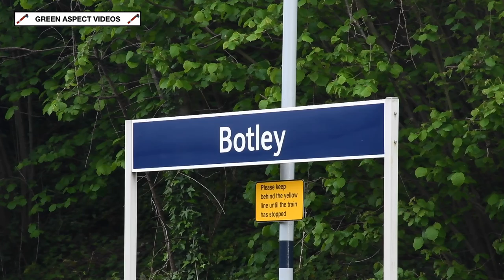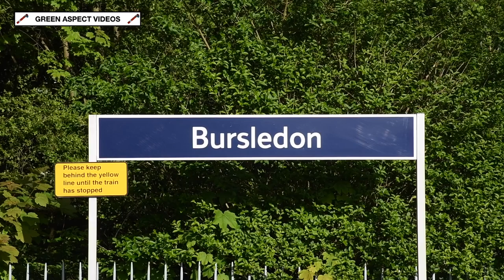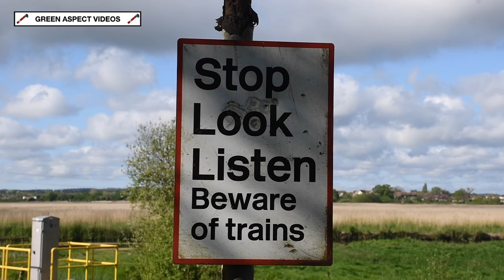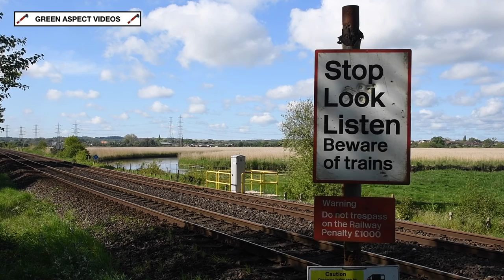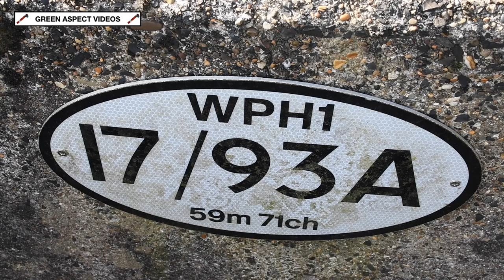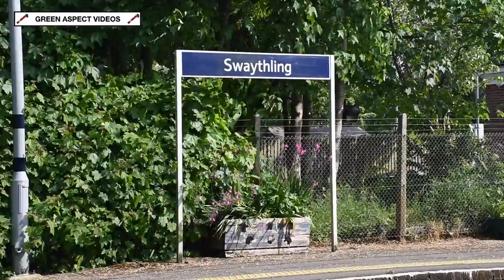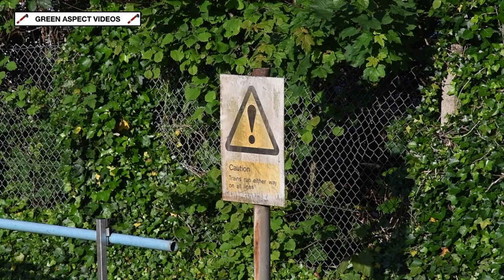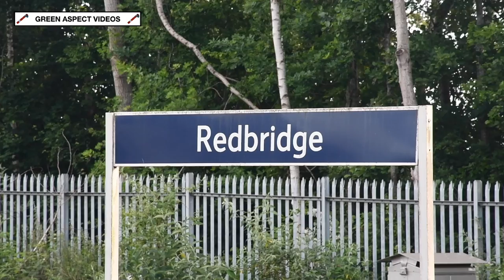Branch Line Society Railtours around Hampshire - May and June 2024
The Branch Line Society would promote a series of railtours travelling across Hampshire during May and early June. These trips would feature a wide variety of motive power, including Classes 20, 33, 59, 66, 69 and 73! In addition, the London Transport liveried 4TC unit would be utilised as stock for these tours.

The first trip took place on Friday 3rd May, titled 'Return of the Shedi'. The Swanage Railway based Class 33 No. D6515 'LT Jenny Lewis RN' would take charge of the first leg of the excursion from Eastleigh to Hinksey, travelling via Romsey, Andover and Basingstoke. The 'Crompton' is seen racing through Whitchurch (Hampshire) Station.

The following day saw the aptly named 'May The Fourth Be With You' travel into the West Country. The trip would be top and tailed by GB Railfreight Class 73 No. 73136 'Mhairi' and D6515, with the former taking charge of the first leg from Eastleigh to Portsmouth Harbour. This section is seen passing through Botley station, shortly before 7am. Following a reversal in Pompey, D6515 would lead the train to Westbury, via Southampton and Salisbury. The 'Crompton' is first seen rounding the curve through Bursledon Station, before accelerating past the foot crossing at Test Lane.

A few days later saw the BLS promote two 'one way' excursions, in connection with the Swanage Railway's annual 'Diesel Gala'. On Thursday 9th May, the 'Jurassic Crompton' would run from Eastleigh to Swanage, travelling via Havant, Guildford, London Waterloo, Winchester and Southampton. The train would arrive at Swanage during the 'Diesel Gala Preview Day'. This would be followed a few days later with the 'Return of the Jurassic Crompton', which departed the Purbecks on Sunday 12th May, during the final day of the event. The train would head up the South Western Main Line to London Waterloo, before returning to Eastleigh via the same route.

The original plan for the 'Jurassic Crompton' was for GB Railfreight Class 69 No. 69007 'Richard Trevithick' to lead the section from Eastleigh to Waterloo, whilst D6515 would head the train from Waterloo to Swanage. However, 69007 had failed a few days previously, and D6515 was suffering from an ETS supply issue. GB Railfreight provided replacements, in the shape of 69002 'Bob Tiller CM&EE' and 73109 'Battle of Britain 90th Anniversary'. The revised plan would see 73109 lead the train from Eastleigh to Waterloo, with 69002 then heading the tour from Waterloo to Woking. From here, D6515 would attach to the front for the remainder of the journey to Dorset. 73109 leads the first leg past Woodcroft Halt, near Rowlands Castle. Several hours later, and the 33 and 69 provide a unique double header as they pass through Eastleigh.

Following the failure of 69007 and the ETS issue with D6515, the roster for the 'Return of the Jurassic Crompton' was altered. D6515 and 73109 would double head the first leg from Swanage to Waterloo, which is seen passing through Swaythling. 69002 would then take charge for the run from Waterloo to Eastleigh, which is seen scurrying through the Winchester suburbs at St Cross. D6515 would be detached at Waterloo, before returning to Eastleigh light engine.

The late May Bank Holiday weekend saw the BLS promote another pair of trips, with different motive power. On Saturday 25th May, Class 50 No. 50008 'Thunderer' and Class 20 No. 20007 would top and tail the 'Hanson Hanse'. This ran from Eastleigh to Kings Lynn and return. Departing Eastleigh just after 7am, 50008 powers through Shawford station in the early morning sun. The following day saw 50008 top and tail with Freightliner Class 66 No. 66509 'Josiah's Wish' on the 'Millbrook Meander', which ran from Eastleigh to Weymouth and return. The return journey was booked to run via Bournemouth, however due to an emergency incident, the train was diverted via Yeovil, Castle Cary, Westbury, Salisbury and Romsey. 50008 leads the return trip through Redbridge station, running 102 minutes late!

The video concludes on Thursday 6th June, with 50008 and D6515 double heading the 'Holt Hoover', a one way excursion travelling from Eastleigh to Sheringham, in connection with the North Norfolk Railway's 'Rails and Ales' event. The train is seen hurrying through Micheldever, en route for Norfolk.

All scenes were captured on the 3rd, 4th, 9th, 12th, 25th and 26th May, and the 6th June 2024.

Timestamps:

00:00 D6515 - Whitchurch (Hampshire) - 3rd May
02:22 73136 - Botley - 4th May
04:24 D6515 - Bursledon - 4th May
05:27 D6515 - Test Lane - 4th May
06:35 73109 - Woodcroft Halt - 9th May
08:56 D6515 & 69002 - Eastleigh - 9th May
10:16 D6515 & 73109 - Swaythling - 12th May
11:07 69002 - St Cross - 12th May
12:25 50008 - Shawford - 25th May
13:39 50008 - Redbridge - 26th May
15:44 50008 & D6515 - Micheldever - 6th June